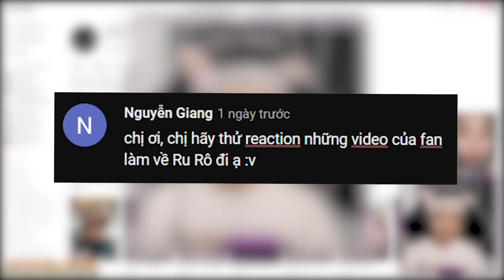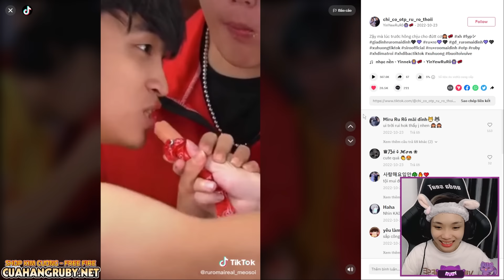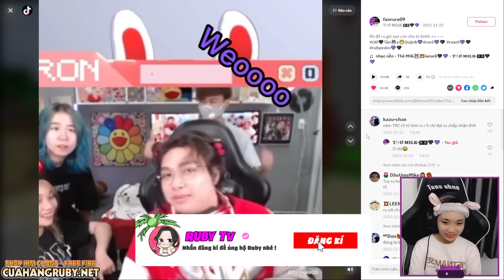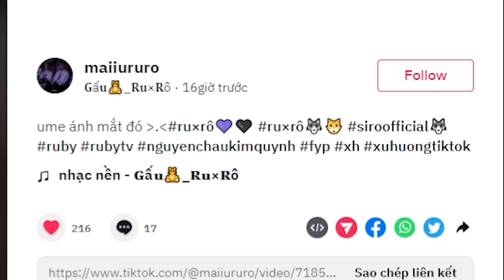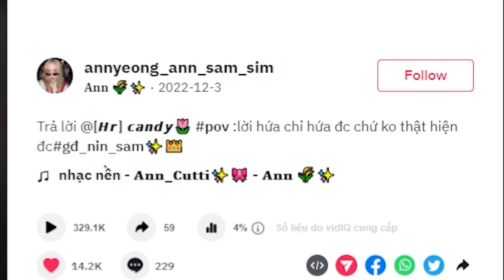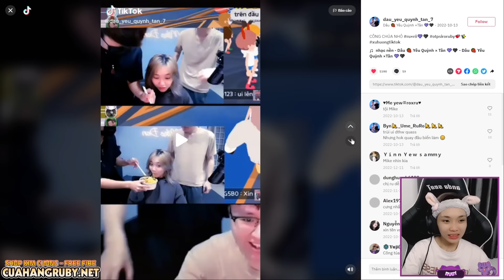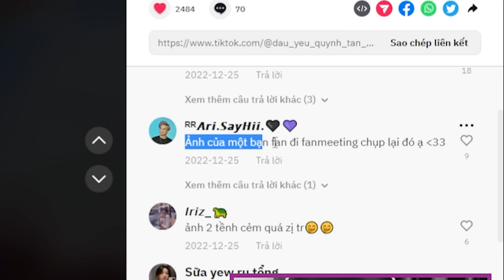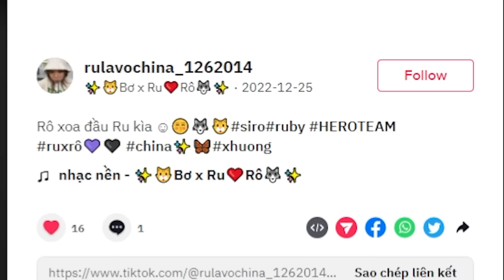Ruby Bất Ngờ Với Những Video " ĐẨY THUYỀN RU RÔ " Cực Mạnh Đến Từ FAN...